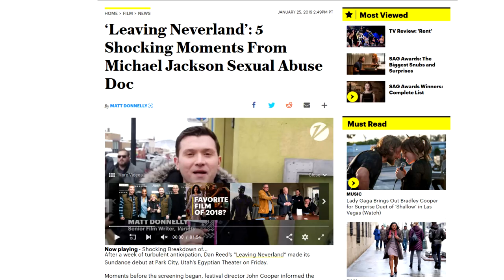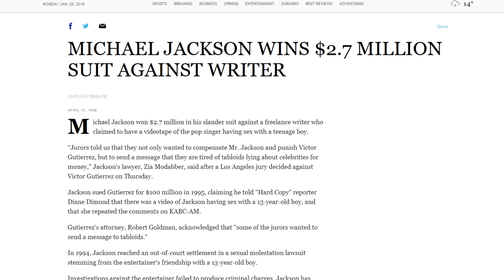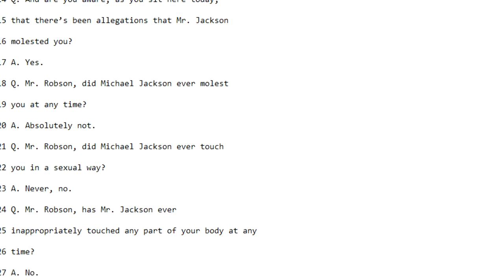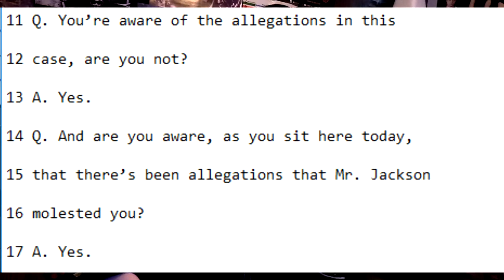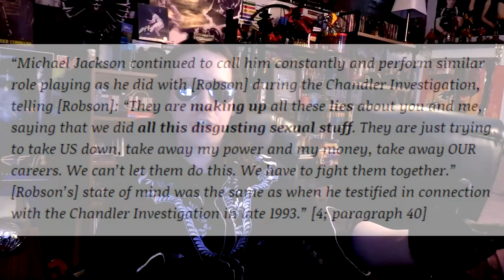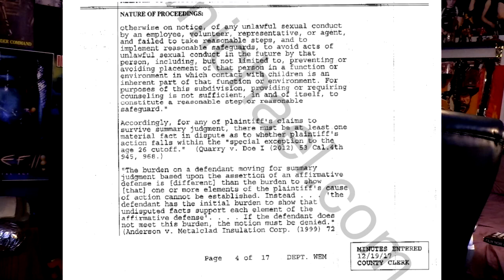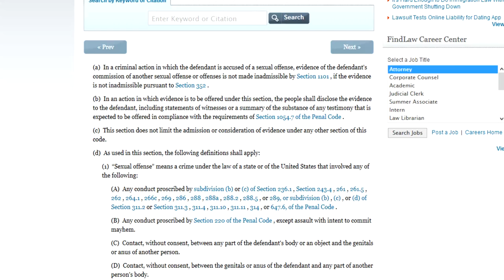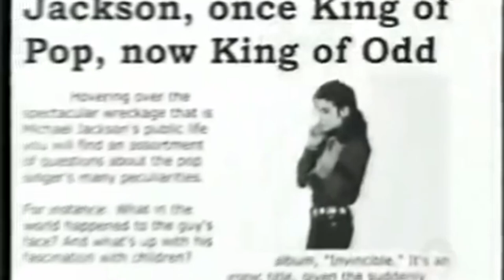Defaming the Dead: The Michael Jackson Rebuttal (Part 2)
RazörFist goes off about a new Michael Jackson "Documentary" that should have been filed under the "Fantasy" category.